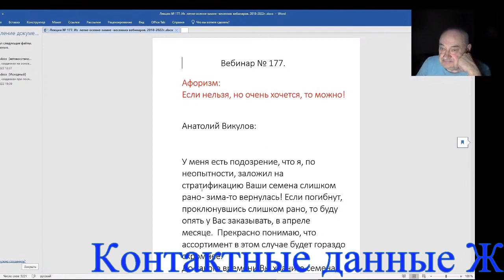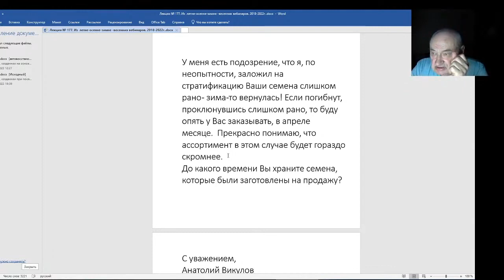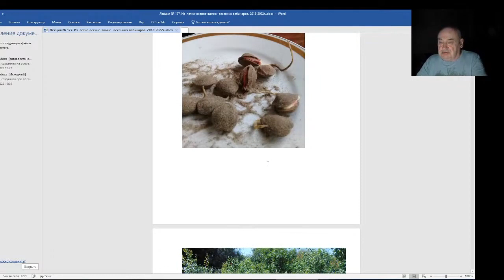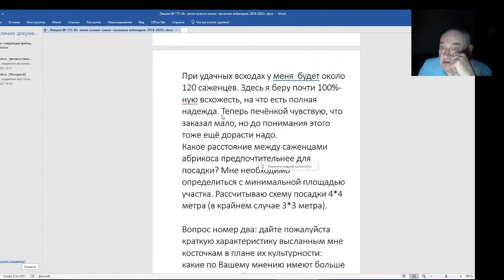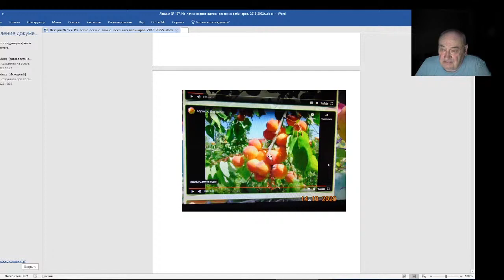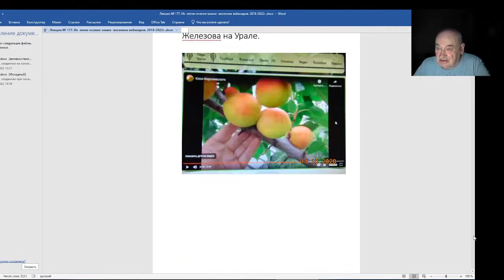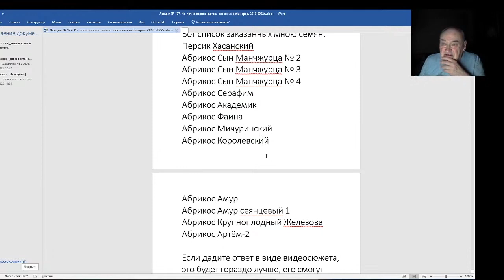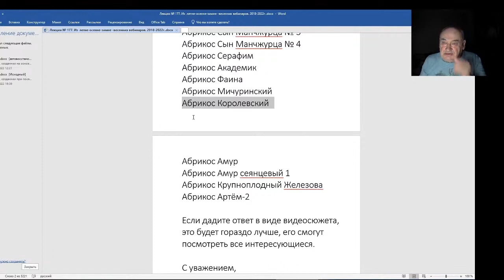Железов Валерий Вебинар 177 Интересные вопросы Анатолия Викулова